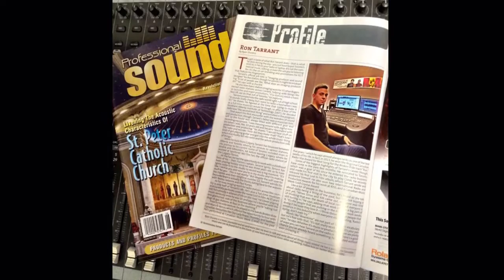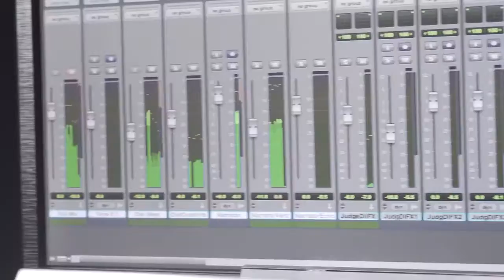Ron Tarrant-2016 Outstanding Young Alumni Award (SAIT)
Ron Tarrant awarded the "2016 Outstanding Young Alumni Award" from the Southern Alberta Institute of Technology (SAIT).